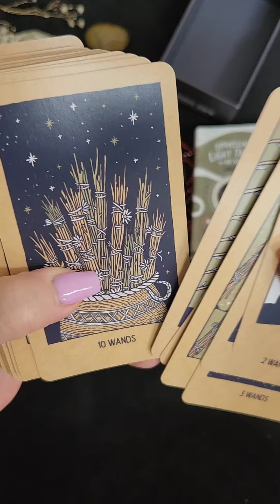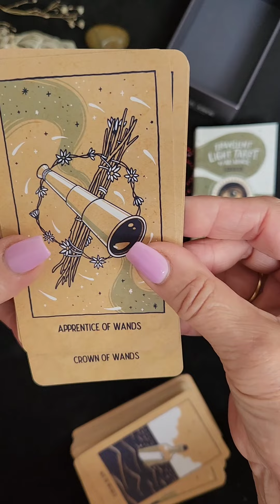Transient Light Tarot, A Walk-through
Welcome to a Walk-Through of The Transient Light Tarot, created by Ari Wisner and published by Hay House. This is an all-inclusive deck that is all- inclusive,  regardless of gender, gender identity, sexuality, age,  faith,  ethnicity, coring type, body image or shape.